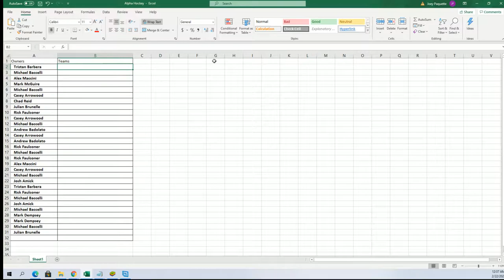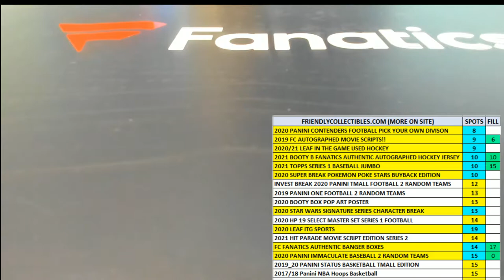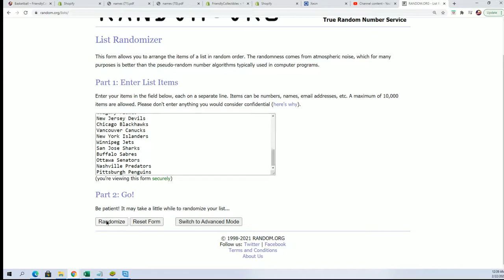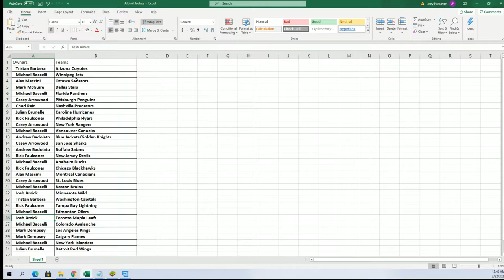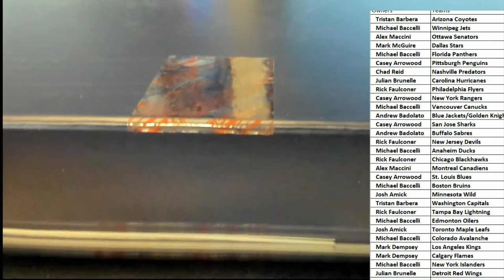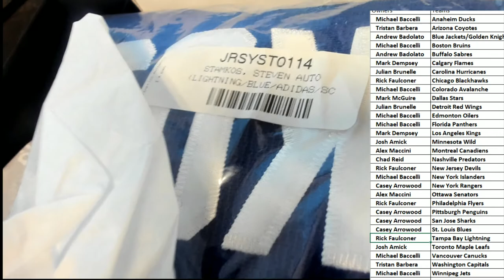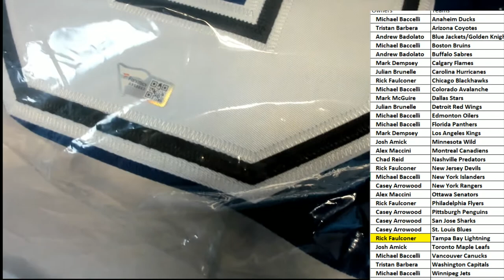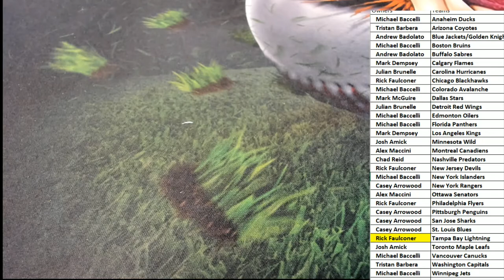2021 BOOTY BOX FANATICS AUTHENTIC AUTOGRAPHED HOCKEY JERSEY ID BOXHOCKJ111